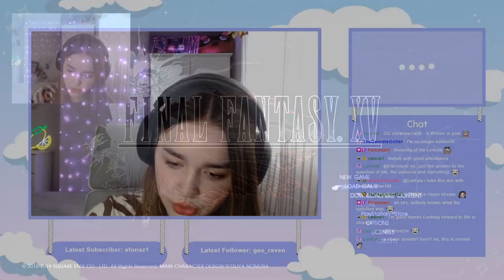Short side quest video! | First time playing Final Fantasy XV | Pt 5! (Ch 6) | Blind Playthrough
This is my Twitch VOD from when I played Final Fantasy VII Rebirth for the first time! (Pt 5) Tried to get through some side quests in this shorter video!

If you want to come and watch live, I play FF every Monday, Wednesday and Friday at 8pm on Twitch which I'll link with everything down below!

Linktree with all these and more

(I also play a variety of games, at the moment including the sims 4 and Red Dead 2!!)